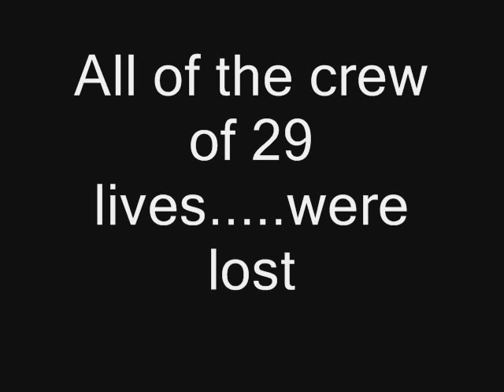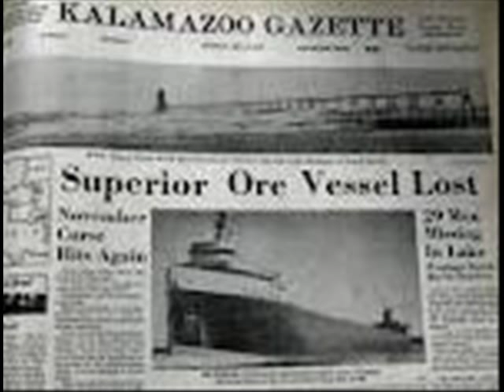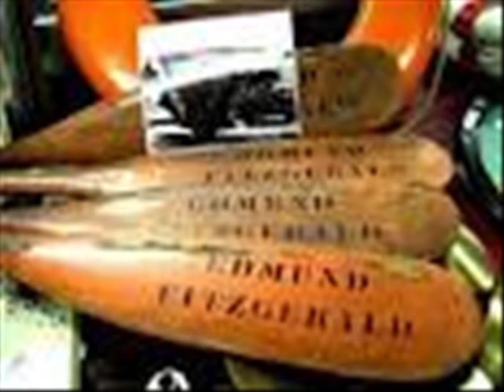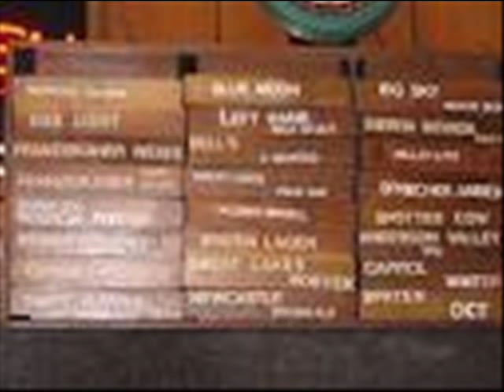The Wreck of the Edmund Fitzgerald- Cover.. by Chad Slade & Young Country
Tribute to the 29 lives lost on Nov.10th 1975...Remake of Gordon Lightfoot's song " The Wreck Of The Edmund Fitzgerald. Hope you Enjoy!!